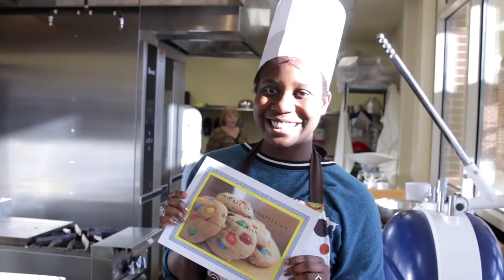Life as a Baylor Bear: Oso Sweet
At Baylor University, unique learning opportunities inside and outside of the classroom prove to be the “icing on the cake” for many students. East Village Bakery Supervisor Jannette Adames explains how a bakery workshop offers students a chance to bake delicious sweets while in college and develop life-long skills they can take with them when they graduate.